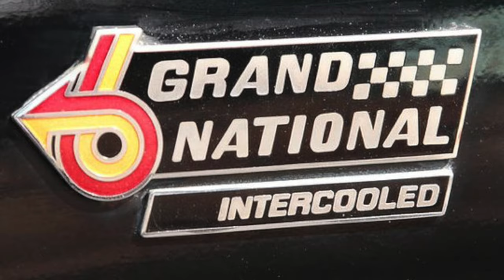Quick Update on Our 1989 Chevy Silverado OBS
Just want to provide some updates for teamrunit when it comes to our Chevy OBS truck project.